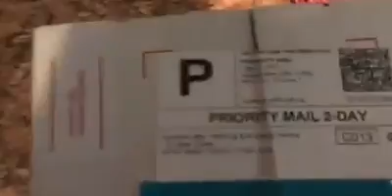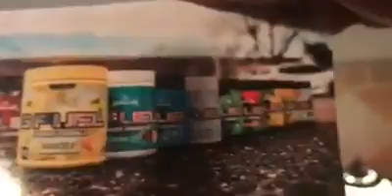GFUEL UNBOXING! (Peach Mango Tub & Retro FaZe Shaker Cup)